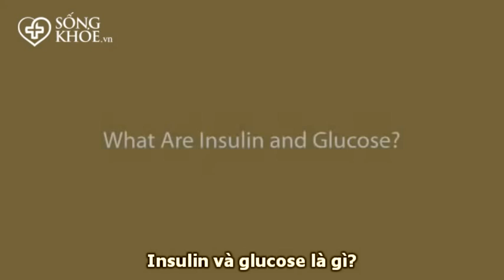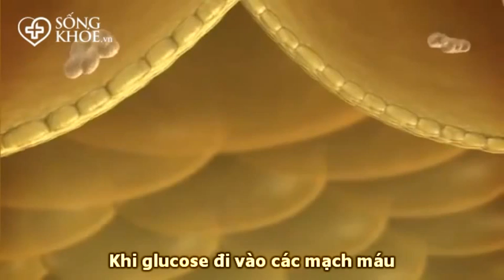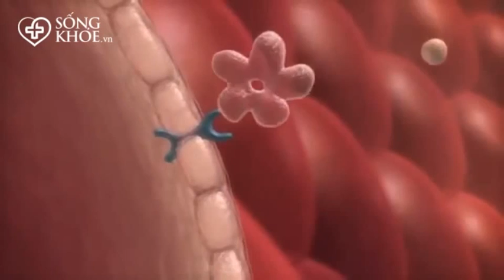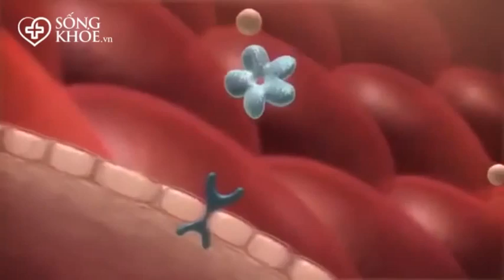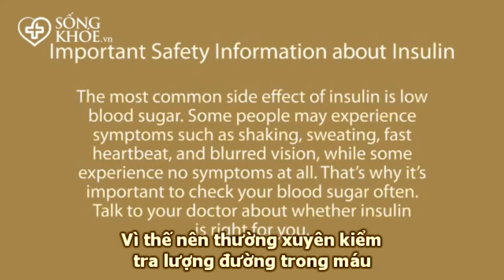Insulin là gì?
Giới thiệu về insuline và tác dụng của insulin
Nguồn: Songkhoe.vn